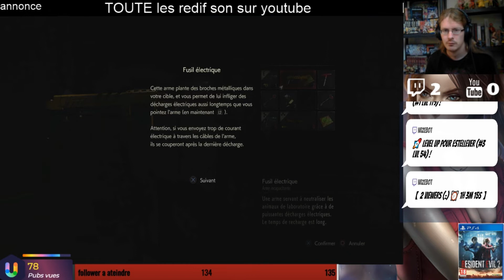Resident Evil 2 ep38 le retour des egout